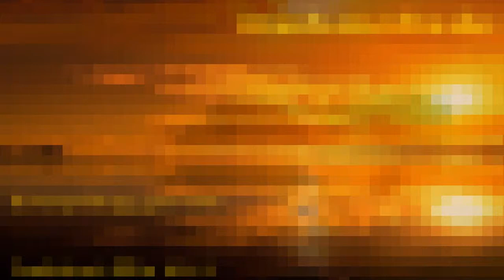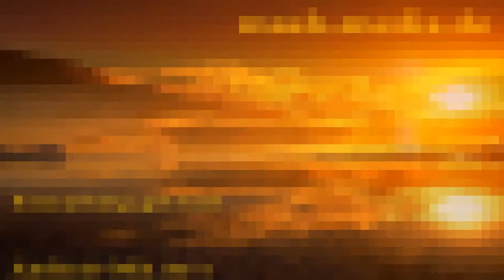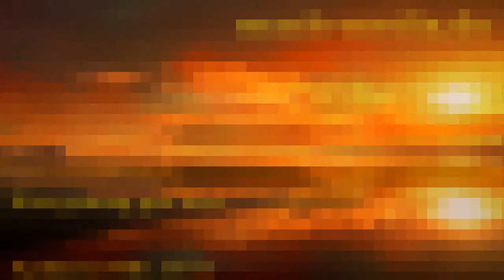Everything get lost (Ambient-Mix)